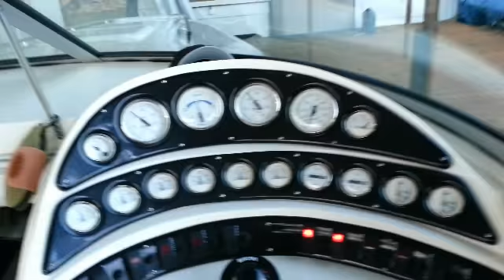36' Envision Legacy Lake Of the Ozarks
36' 830HP Twin Mercury 502 Mag Envision Legacy. Playing with GoPro and editing Software. Song  Ooh Aah(My Life Be Like) by Grits